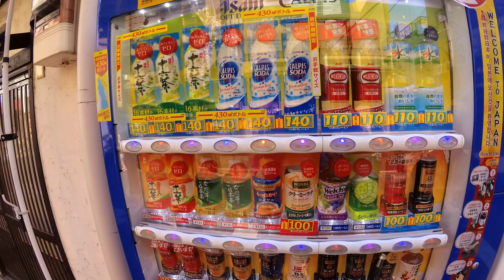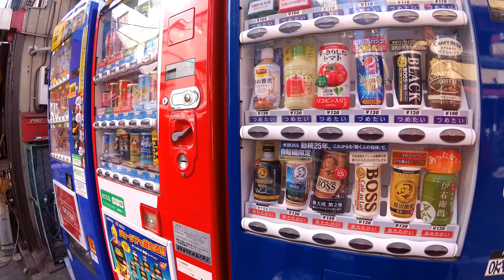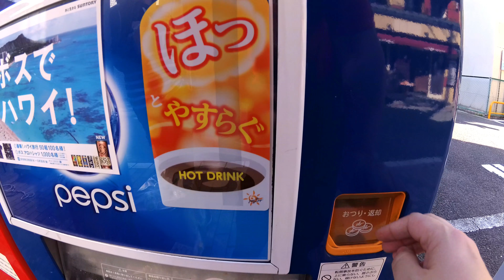ASAKUSA TOKYO AMAZING ICE CREAM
We enjoy a sunny day in Tokyo with ice cream and sodas.

Artist: Nicolai Heidlas
Track: New Places